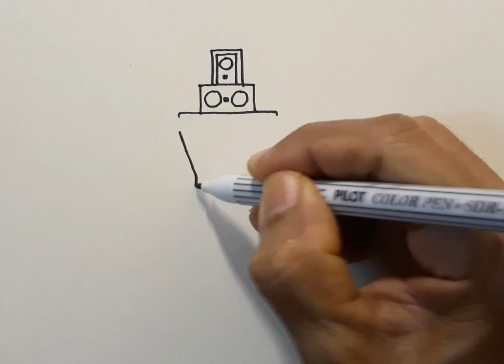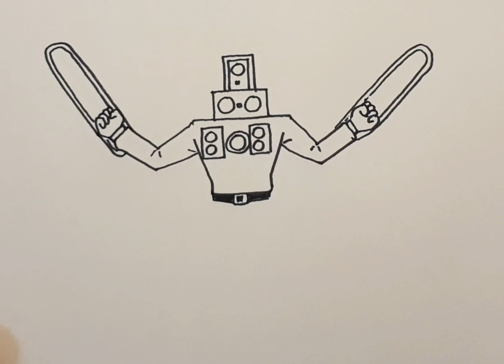How to draw Titan Speakerman + Chainsaw man